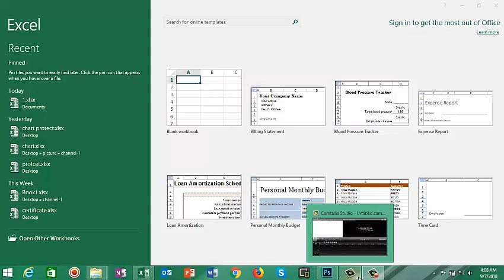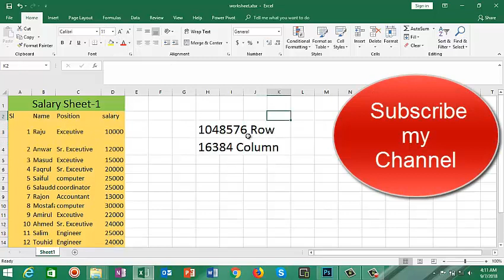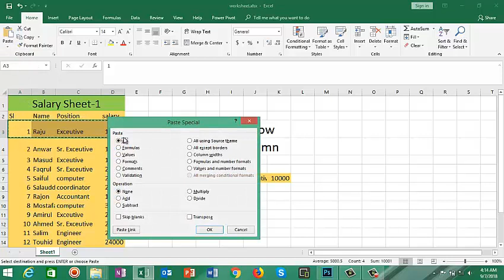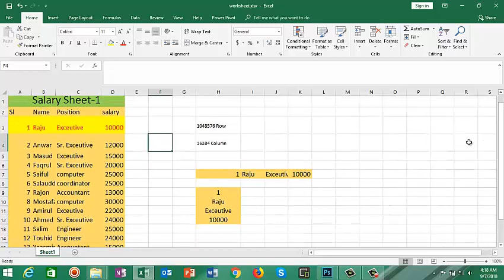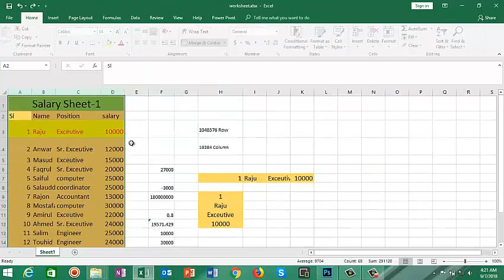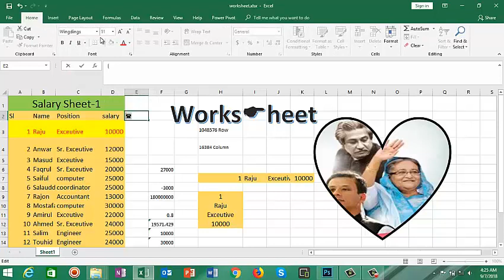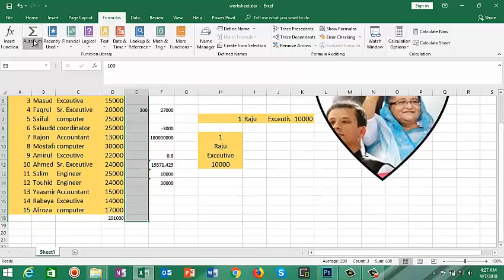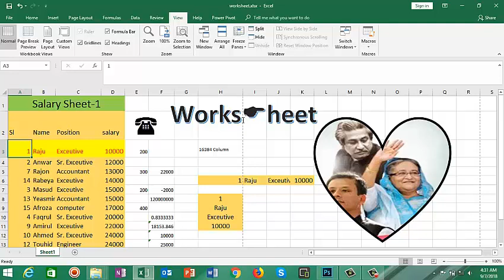MS-Excel 2016 Couse (A-Z) Bangla Tutorial by golam mostafa63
Microsoft Excel | MS Excel Bangla Tutorial 2007 To 2013 | MS Excel Tutorial | মাইক্রোসফট এক্সেল
Excel tutorial bangla, Basic ms excel tutorial for beginner free,Advance Microsoft EXCEL course
MS Excel Tutorial Bangla | practical 10 thinks you have to know in Excel| এক্সেল এর সেরা ১০ টি কাজ
Excel tutorial bangla/ free learn ms excel course bangla video youtube Part-1
MS Excel Charts & Graphs Bangla Tutorial | চার্ট, গ্রাফ | MS Excel Bangla Tutorial
Ms Excel Expert in 20 minutes final মাত্র ২০ মিনিটেই মাইক্রোসফট এক্সেল এক্সপার্ট হয়ে যান! Practical
MS Office Excel 2007 Bangla Tutorial 2
MS Excel 2010: Microsoft Office Excel 2010 Bangla Tutorial :|: A to Z - Full Tutorial
Microsoft(MS) Excel Full Bangla Tutorial 2018 for Beginners | MS Excel Tutorial A to Z | (Part-2)

MS-Excel 2016 Couse (A-Z) Bangla Tutorial by Mostafa!